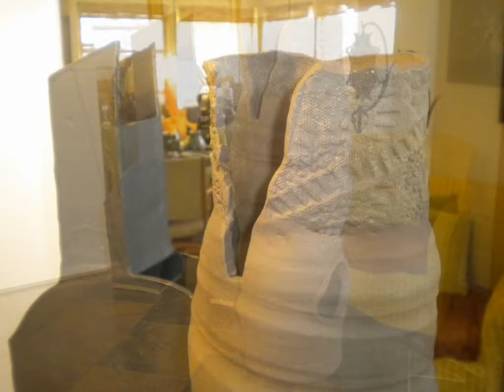Venice Garden Club Flower Show January16 & 17 2015 - Video #283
These are the unusual pots I've created for the Venice Garden Club Flower Show. Flower Arranging, Orchids, Bonsai, Ikebana, Stretch, Miniatures, Decorative pottery. It has been a blast making these pots! Comments welcome.